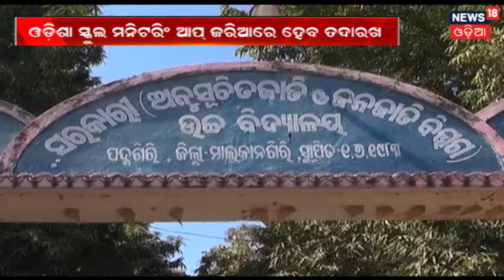ବିବାହ ସମ୍ପନ୍ନ ପରେ ନଗର ପରିକ୍ରମା କରିଲେ ଦେବ ଦମ୍ପତି | News18 Odia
After the marriage rituals are complete the divine couple went on a tour in the city.